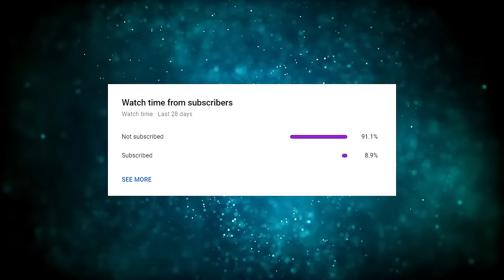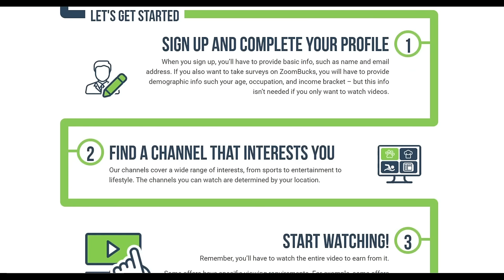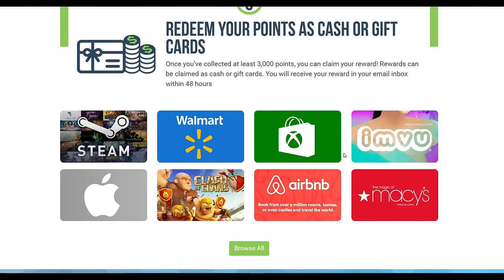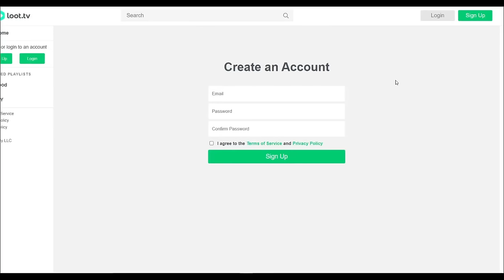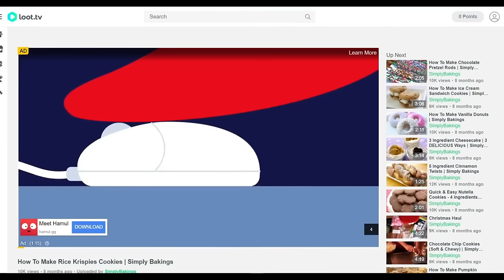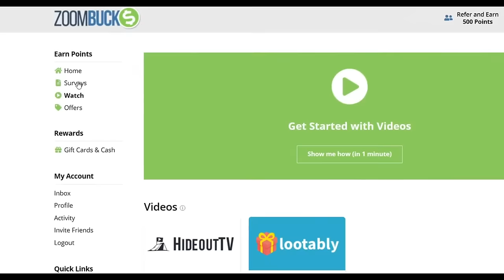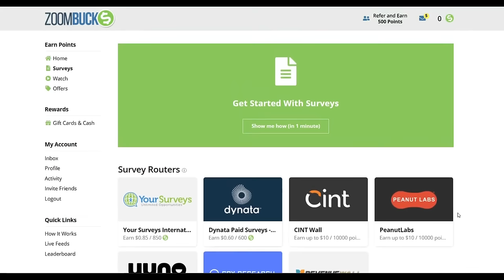Earn $91 Per HOUR By Just Watching Videos (Make Money Online)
In this video, I’ll show you how to earn $91 per hour by just watching videos, which is one of the best ways to make money online. Making money online wherever you are or working from home, is the ultimate dream. There are multiple legit ways available on the Internet which you can earn money in your spare time or even in your sleep. Anyone, even without previous experience can do this and make money online.

Is it really possible? Yes, and in “TheProdigy” YouTube channel, I share strategies that work for everyone to make money online, build passive income, or even create a sustainable online business.

In this video, I’ll be showing you how to earn $91 per hour by just watching videos, which is one of the easiest ways to earn money online. The website that we are using for this strategy is ZoomBucks.com. To know more about the strategy, how it works, how to set it up for absolutely free, and how to use your laptops and mobile phones to make money consistently, make sure you watch the full video to learn every step.

Make money online with the best work from home jobs.